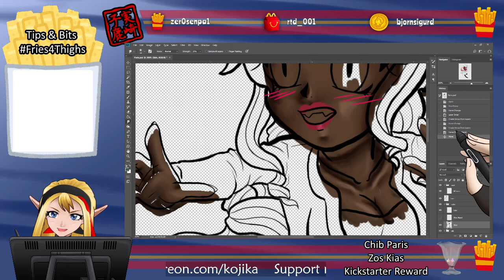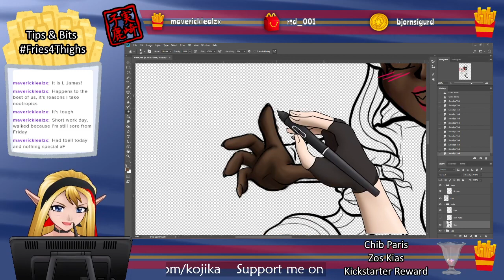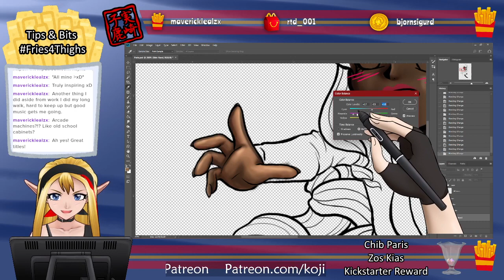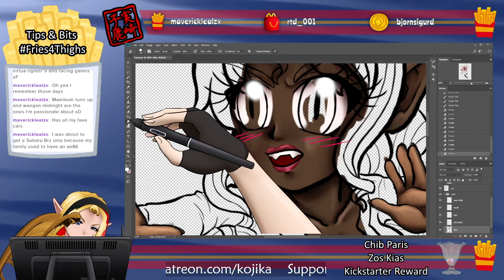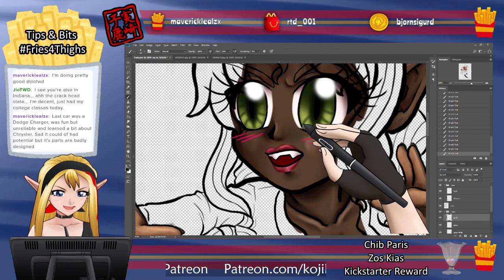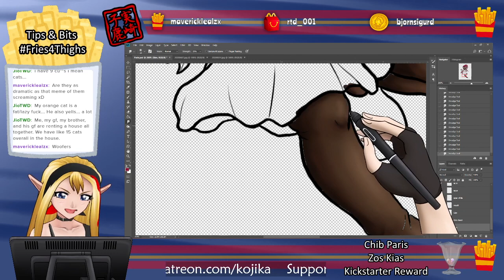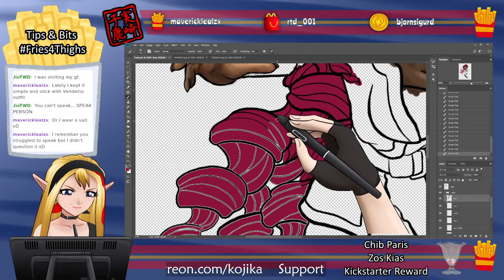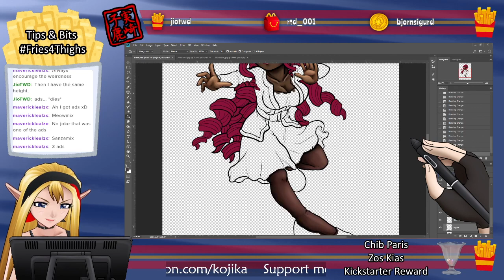Arting 1/2/24 - Chibi Paris